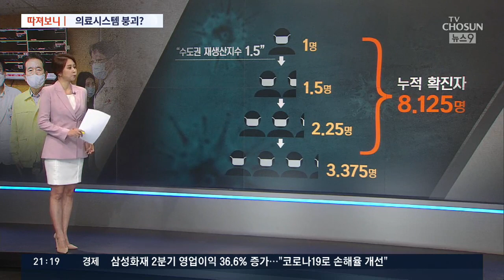코로나 고령환자 느는데…중환자 병상 85개뿐 [따져보니]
상황이 악화되는 가운데, 방역당국은 이미 어제 "의료시스템 붕괴"를 경고한 상태입니다. 이렇게 최악의 상황을 우려하는 목소리가 나오는 이유를 따져보겠습니다.